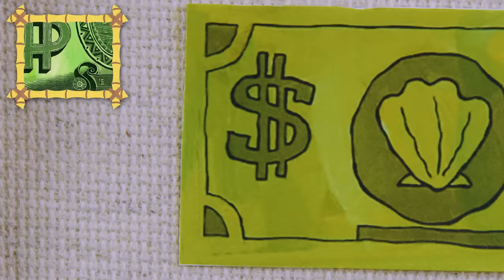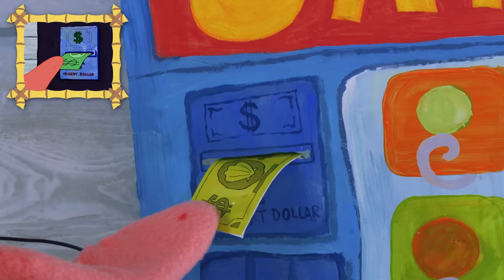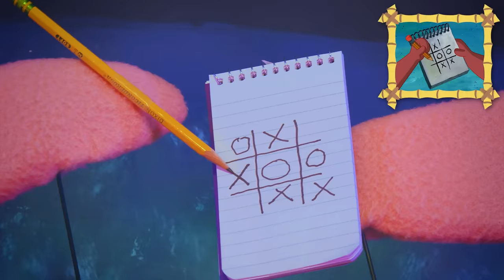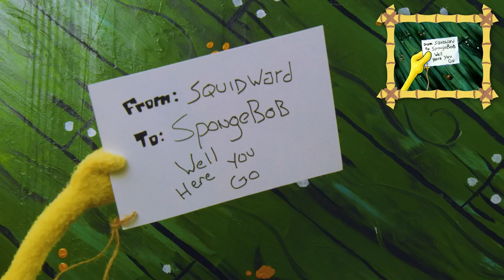SpongeBob Scenes with PUPPETS! ✨🍍 | Pineapple Playhouse FULL Season 1 | Nickelodeon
What if your favorite SpongeBob SquarePants characters were PUPPETS? We've remade the most iconic SpongeBob episodes, like "Wet Painters", "The Camping Episode," and more, and recreated them IRL with PUPPETS! Presented by the Pineapple Playhouse! 🍍